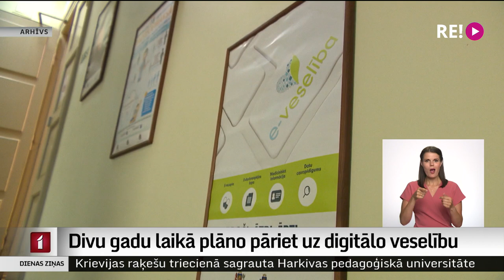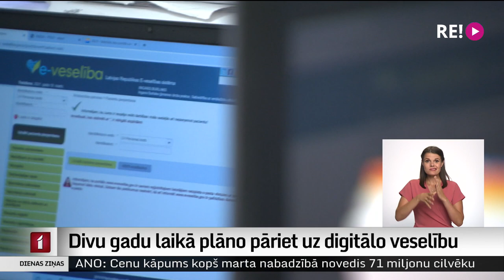Divu gadu laikā plāno pāriet uz digitālo veselību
Ārsti un arī pacienti e-veselību kritizē ar zināmu regularitāti, jo tā mēdz pievilt un nestrādāt, turklāt informācija, ko tā piedāvā, ir visai skopa. Arī amatpersonas atzīst – esošā sistēma nav gana laba un tā jāuzlabo. Uz e-veselības pamata pašlaik top jauna digitālās veselības platforma, kurā iecerēts vienuviet apkopot visu informāciju par pacienta veselību no pilnīgi visām medicīnas iestādēm. Tas ievērojami atvieglotu gan ārstu darbu, gan pacientu ikdienu. Vairāk stāsta Vita Anstrate.